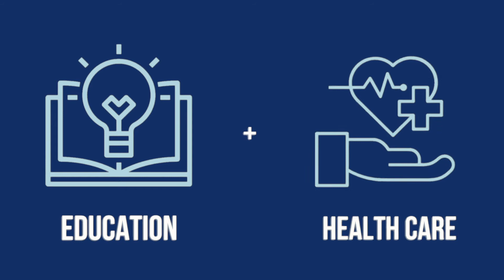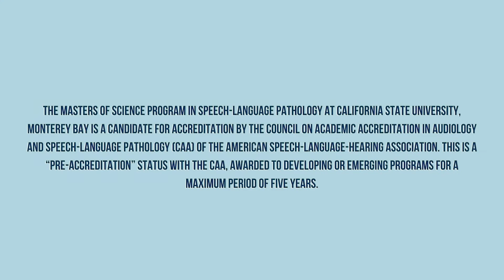Speech-Language Pathology, M.S. at Cal State Monterey Bay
Cal State Monterey Bay is proud to offer a new program: Master of Science in Speech-Language Pathology (SLP). The program incorporates evidence-based practices, community partnerships, and innovative technologies to prepare ethically responsible professionals to practice in a variety of interdisciplinary settings.

For more information about the program, visit us at csumb.edu/slp